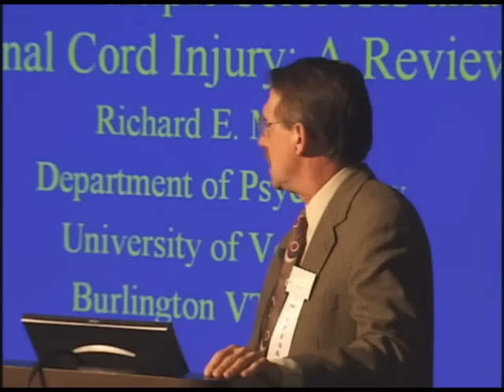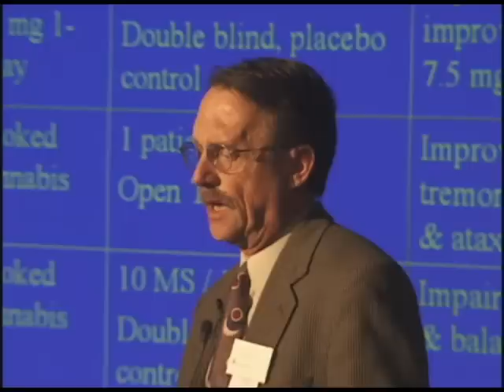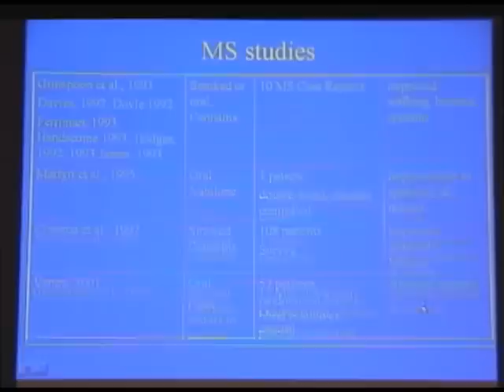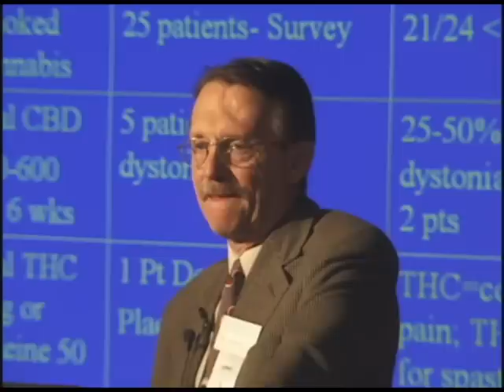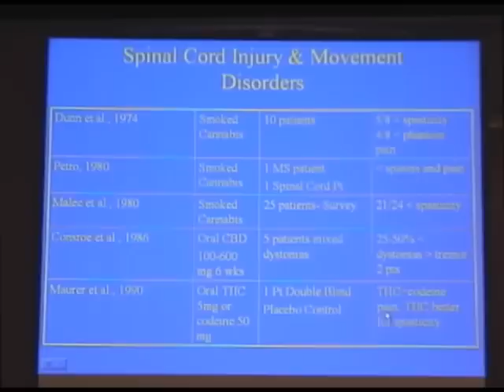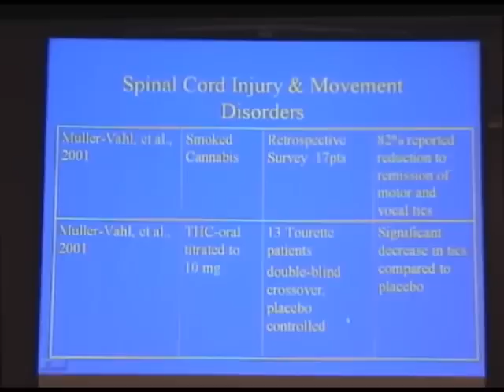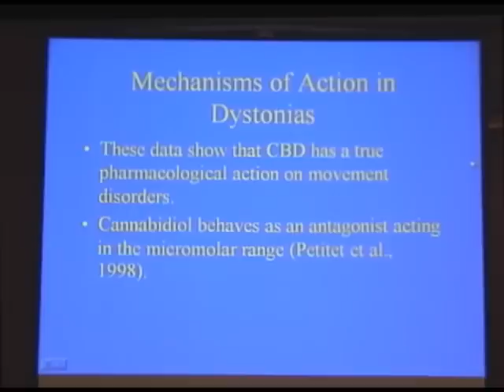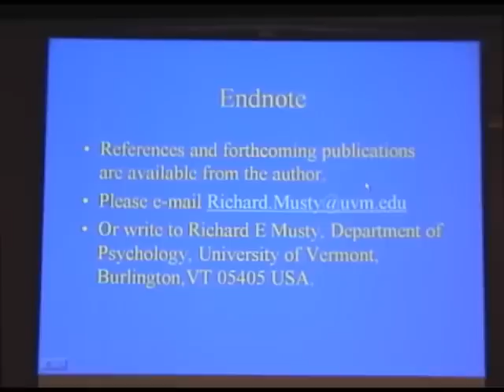Cannabis for MS & Spinal Cord Injury, Richard Musty, PhD (Complete)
At 2002 Cannabis Therapeutics Conference, Professor Richard Musty, Psychology, University of Vermont, presents studies confirming that Medical Cannabis (marijuana) reduces symptoms of Multiple Sclerosis and spinal cord injuries.
Conference hosted by Patients Out of Time. DVDs are available.

Patients Out of Time